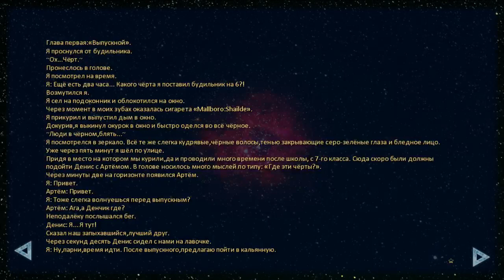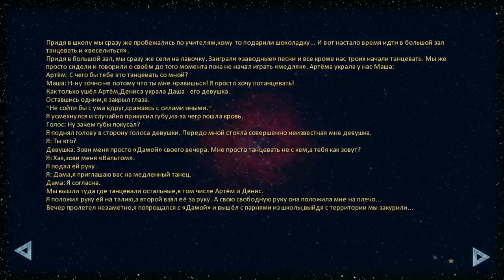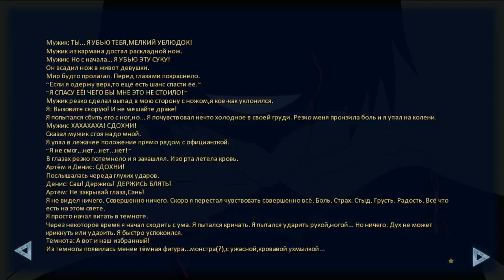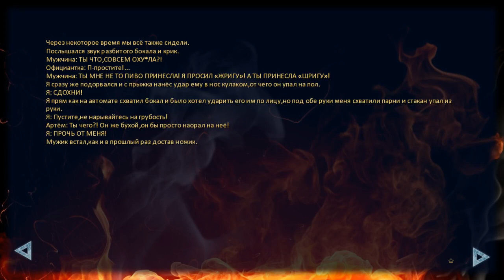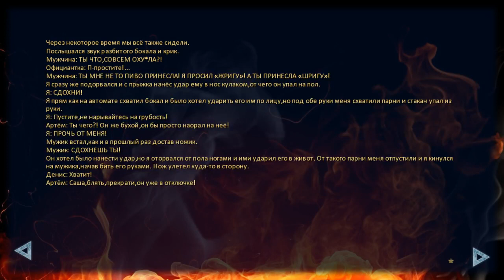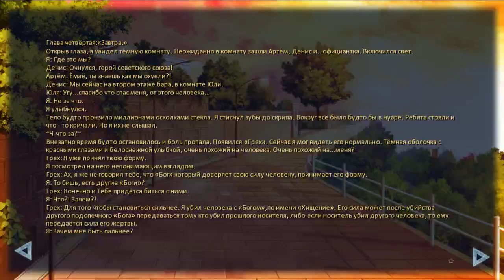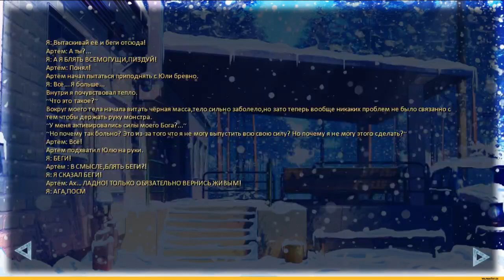Грех (Ну не относится к бесконечному лету)